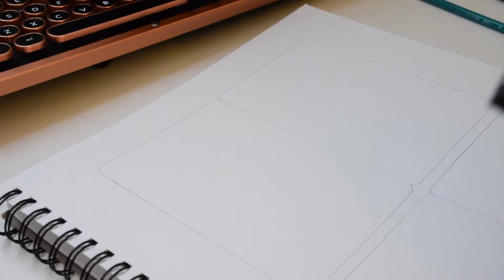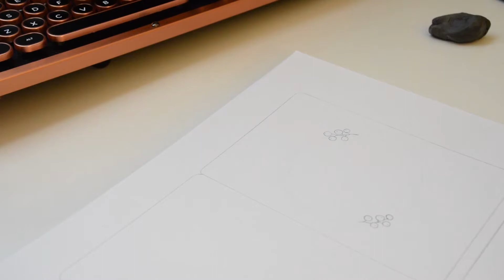聖誕卡片 Part 1 色鉛筆教學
聖誕節快到了~~
大家準備好手工卡片寄給親朋好友了嗎?還沒有的人，可以自己親手繪製聖誕卡片送給想念的人! 最喜歡收到親手做的卡片了。

另外廣告一下，我的作品和周邊商品在Etsy網路商店已經上架了，如果喜歡我的作品，可以在Etsy上面購買唷 :D (全球可寄送)